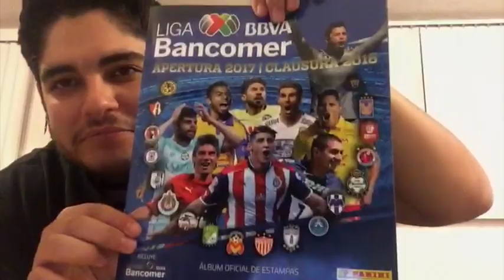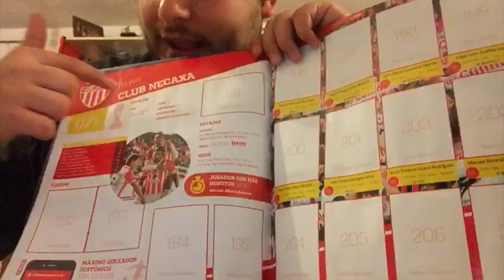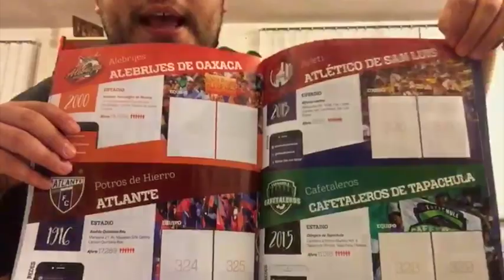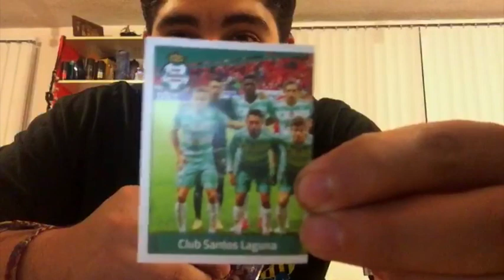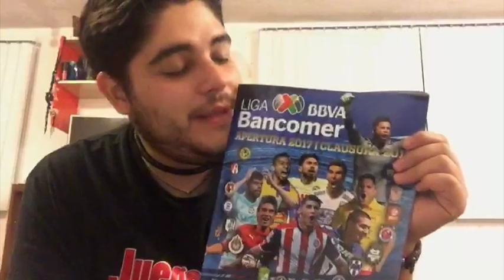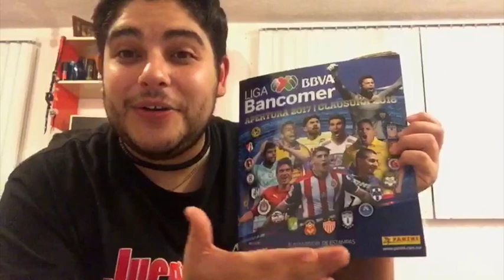Album Panini Liga BBVA bancomer ★ juegos juguetes y coleccionables ★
Checko nos enseña su album Panini Liga BBVA bancomer apertura cllausura